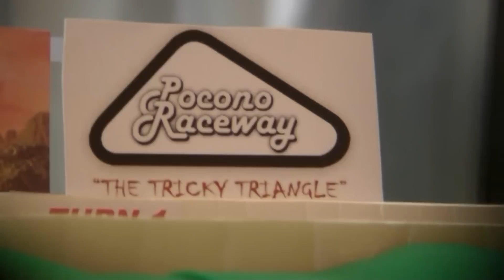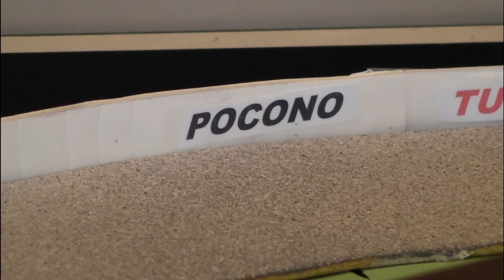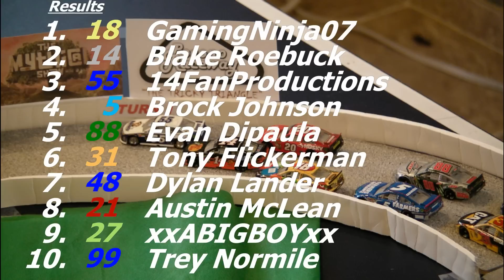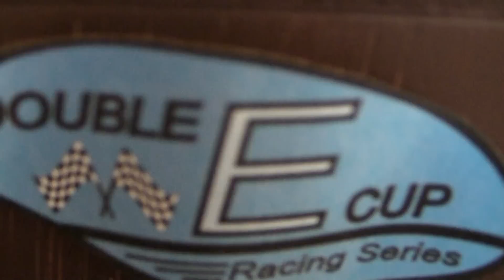NASCAR DECS Season 3 Race 6 - Pocono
The Double E Cup Series is in Long Pond, PA for an exciting 10 lap dash for the victory. Which driver will Tame the Tricky Triangle and Take home the Trophy? :)
(if you're in the series, please comment)

Race 7 from Dover will be coming soon!

Hope you enjoy the race! I am about to move so I'm not really sure what kind of schedule I'm gonna be on over the next few weeks. Hopefully I'll get race 7 done pretty soon before I have to load up all my track stuff to storage. Anyway, I hope you enjoy the rest of the season!
Thanks, ERIC